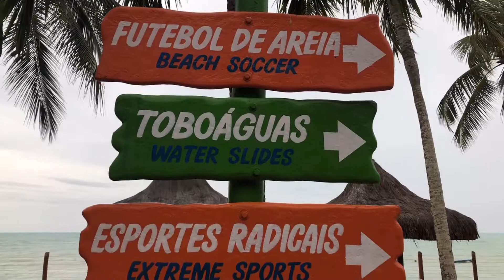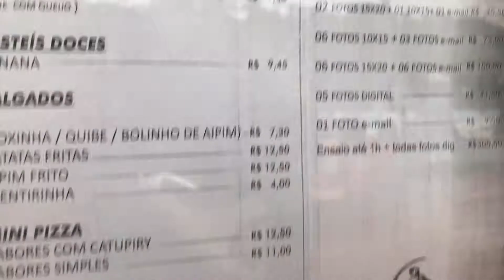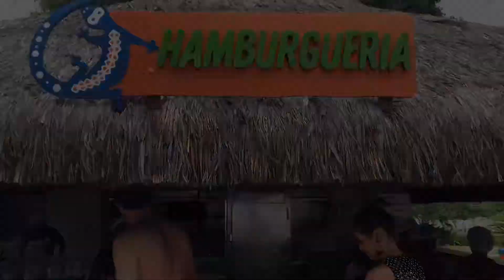ECO PARQUE ARRAIAL D´AJUDA: vale a pena visitar o parque aquático?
Tem muita coisa legal para fazer no Eco Parque Arraial D´Ajuda, em Porto Seguro. Veja o vídeo que eu vou te mostrar as principais atrações do parque aquático.

Passamos o dia em família por lá e nos divertimos muito.

Vou falar dos brinquedos preferidos e também dos preços para entrar e para comer por lá! Tudo explicadinho para você se planejar bem!

O Eco Parque tem atrações para todos os gostos: mais tranquilas para a família toda, para bebês e crianças menores e também para quem curte mais adrenalina.

A estrutura é boa, com muitas opções para comer. Eu adorei o crepe (tanto o doce como o salgado). Os preços também estão bem interessantes, ainda mais por se tratar de uma parque aquático (confere no vídeo que eu mostro o cardápio com valores).

✅ QUER SABER MAIS? LEIA NO BLOG

✅ Músicas: Outside (@iksonofficial) e Walk (@iksonofficial)